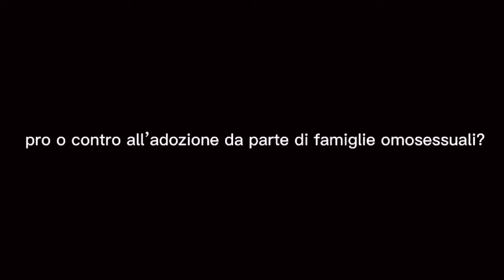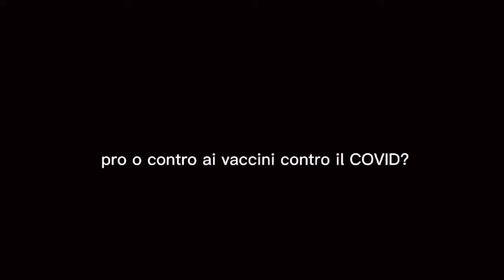Domande agli italiani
Tra il 12 e il 17 marzo ho intervistato un piccolo gruppo di persone- tra le strade di Milano e online- ponendo loro quesiti di cultura generale e chiedendo se fossero pro o contro a determinate questioni.
Come potrete vedere voi stessi, nonostante io abbia intervistato persone di età diversa e che hanno avuto, quindi, un’istruzione differente le une dalle altre, le opinioni personali su temi ancora molto discussi non sono poi così diverse.

Ludovica Cerutti liceo Volta Milano classe 3E